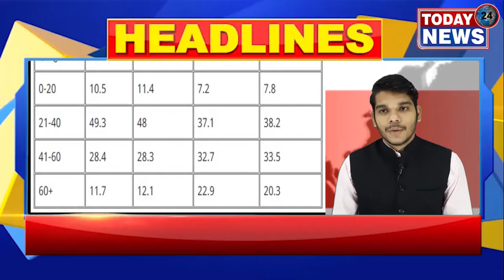राजस्थान की छोटी बड़ी खबरे / II TODAY24 NEWS CHANNEL 24x7 II